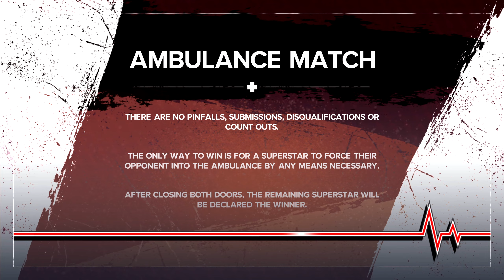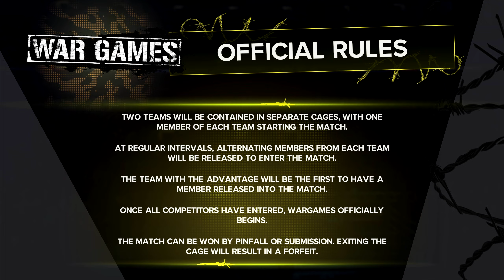WWE 2K24 MyRise - Raw vs Smackdown Supremacy Gameplay Walkthrough - Part 9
🔥In this climactic episode of WWE 2K24 MyRise, witness the epic showdown as Raw and Smackdown battles for supremacy. The ring trembles with intensity, and careers hang in the balance. Who will emerge victorious and etch their legacy in wrestling lore? Tune in to witness the thrilling conclusion! 🤼‍♂️

I am constantly improving my editing so my audience can get the best walkthroughs to help them whenever they get stuck in a game, and to also enjoy this amazing world of games together but if you have any suggestions for me, let me know in the comments!